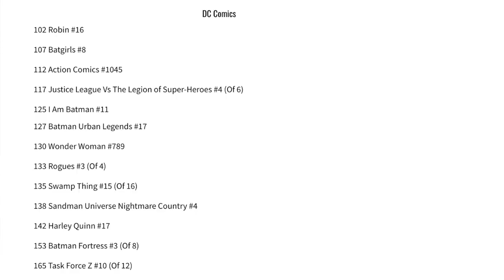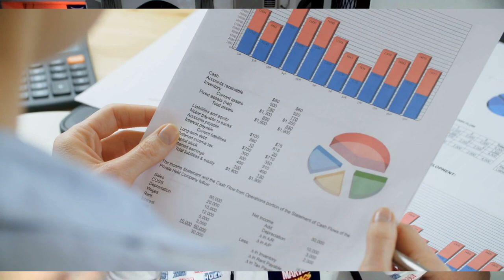Sources Tell Me Hammer Is Falling On DC Comics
DC Comics future is uncertain after the newly merged Warner Bros. Discovery. Sources tell me the accounting offices at Discovery are taking a hard look at DC Comics sales. The hammer is falling in DC Comics after years of mismanagement under Jim Lee and Marie Javins. Wes breaks down all the information his source provided regarding the future of DC Comics. It appears, the hammer is falling on Jim Lee and DC Comics as we speak.

Recommended Video
Why This Is The Worst Era In DC Comics History